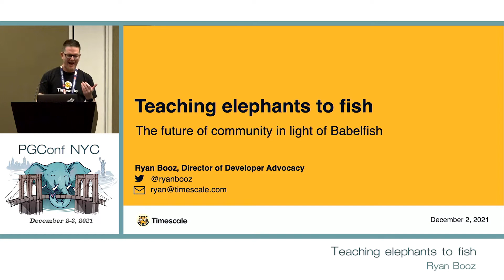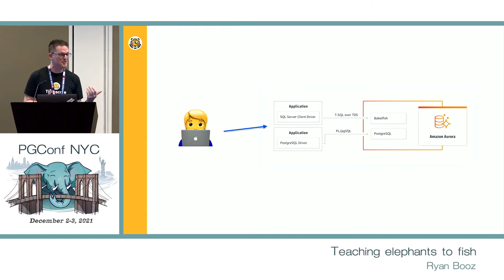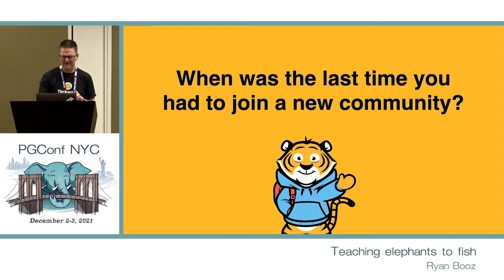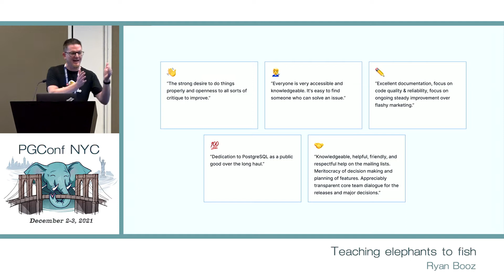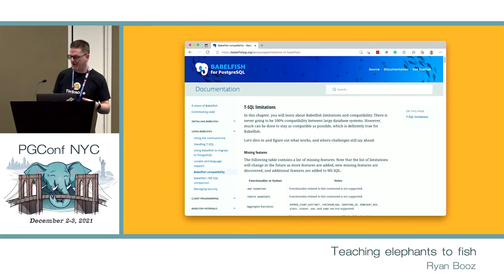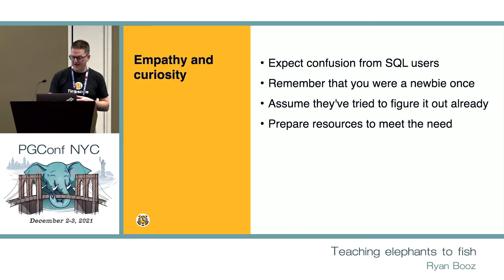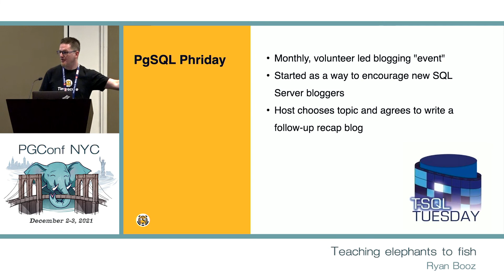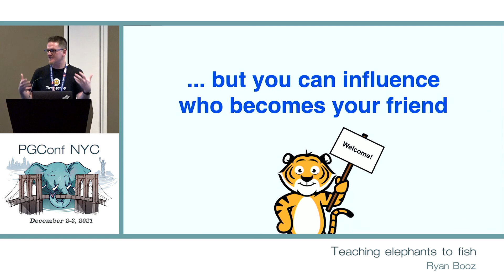PGConf NYC 2021 - Teaching elephants to fish by Ryan Booz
Teaching elephants to fish by Ryan Booz

Whether you are the PostgreSQL DBA for an Agile, Sprint-based team, or a Developer with DBA responsibilities, you may feel like the development bottleneck at every turn. Managing migrations with your ORM of choice is easy but often error-prone and hard to manage as the project grows. Or worse yet, maybe your schema and change management is a folder full of poorly commented SQL scripts saved to a local folder.

Surely there's a better, SQL-centric way to manage PostgreSQL as code, test changes, and deploy updates - right? Yes, there is!

In this session, we'll explore the current state of tooling to manage PostgreSQL schema and code changes. By demonstrating the process from database creation to deploying changes, you'll see how common tools like Sqitch, FlywayDB, pyrseas, PostgresCompare, and others can provide the foundation you need to transform how you manage PostgreSQL changes within your daily work.

By the end of the session, you'll be ready to tame your rogue PostgreSQL databases, managing changes and migrations with ease, and become the envy of the development team.